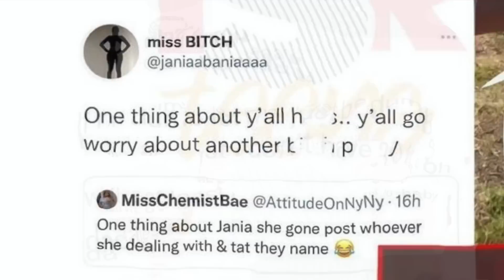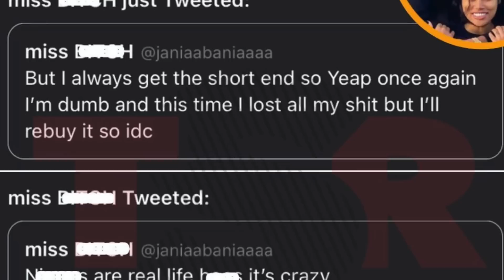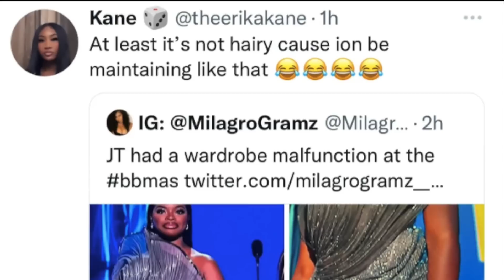JT SHOWS HER KITTY, YUNG MIAMI ARGUES OVER DIDDY, JANIA’S NEW TATTOO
Hey QueenTeam, in this video I talk about JT from the CityGirls exposing herself at the 2022 BillboardAwards, JaniaMeshell tattooing her boyfriend DejounteMurray name on her body just to break up with him, and YungMiami arguing with Gina over Diddy.

About Me:
Name: Chioma
Age: 24
Current Location: Ohio
Hometown: Philadelphia, PA

Fun Facts:
1. I'm 5'10
2. I am NIGERIAN (Igbo Tribe)
3. My favorite color is Pink
4. I have 2 siblings, 1 older brother and 1 younger sister
5. My favorite food is potatoes

FOLLOW ME ON:
FAQ's
1. How old are you? 24
2. Birthday? July 17, 1997
3. What do you use to edit your videos? Final Cut Pro X
4. What camera do you use? Sony Alpha 6000 with Kit Lens